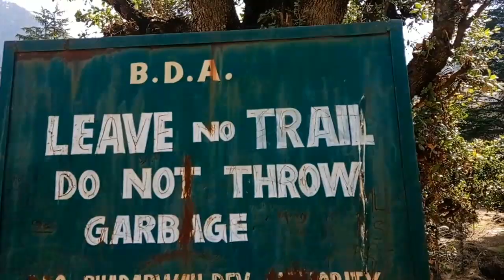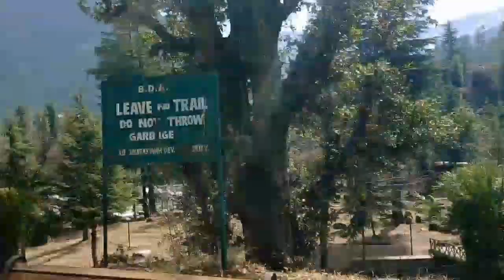team04 ka vlog//must watch big surprise reveal